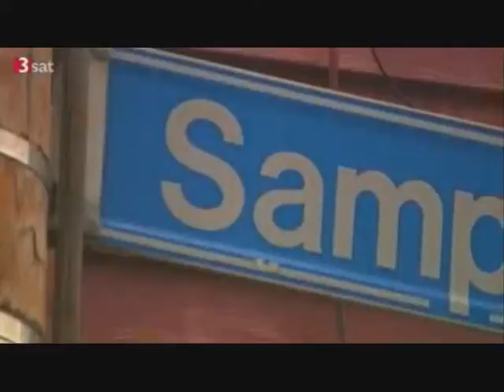3sat neues streetview